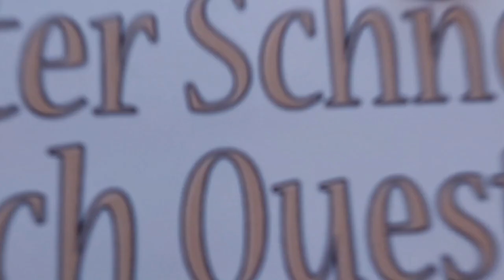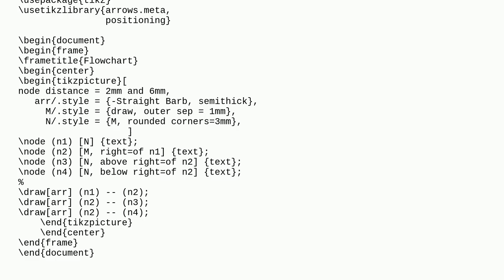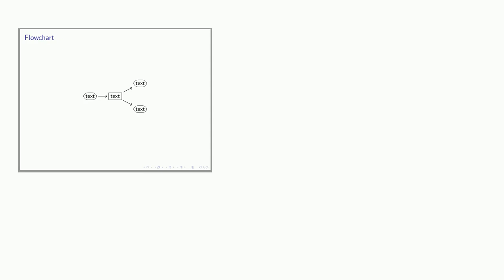Tex: How to make a flow chart in beamer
How to make a flow chart in beamer duplicate

A special thanks goes out to the community

  flow-charts